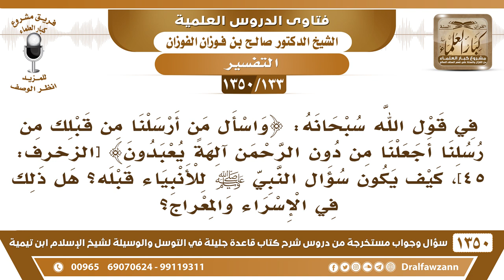[133 /1350] في قول الله ﴿واسأل من أرسلنا من قبلك من رسلنا..﴾، كيف يكون سؤال النبي ﷺ للأنبياء قبله؟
[133 /1350] السؤال: في قول الله سبحانه: ﴿واسأل من أرسلنا من قبلك من رسلنا أجعلنا من دون الرحمن آلهةً يعبدون﴾ [الزخرف: 45]، كيف يكون سؤال النبي ﷺ للأنبياء قبله؟ هل ذلك في الإسراء والمعراج؟
 الجواب: يسألهم بالرجوع إلى كتبهم، وإلى سيرهم، ودعوتهم، فيعرف هذا.
للاشتراك في قناة الشيخ صالح الفوزان
أسئلة وأجوبة من شرح قاعدة جليلة ( 1350 ) مقطع

للاستفسار والإقتراحات والدعم
رئيس الفريق
لمشروع كبار العلماء